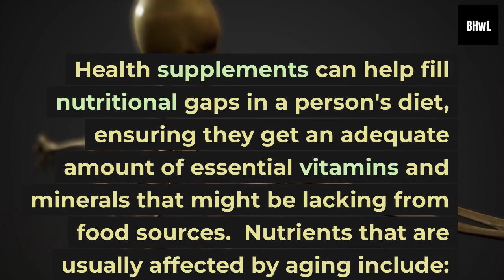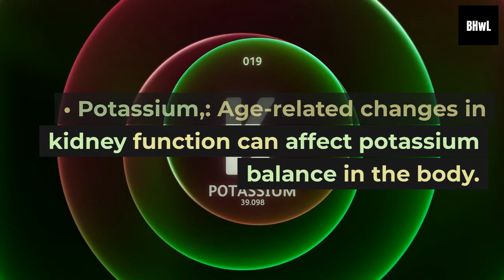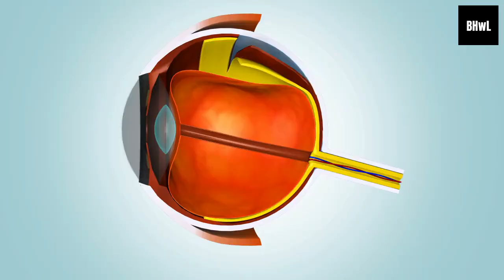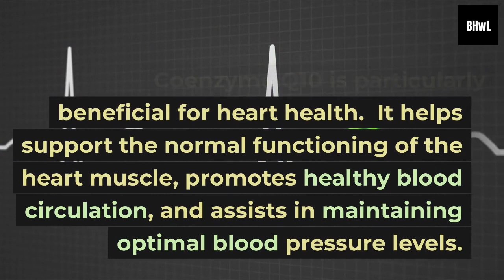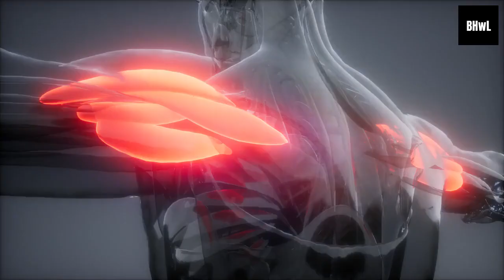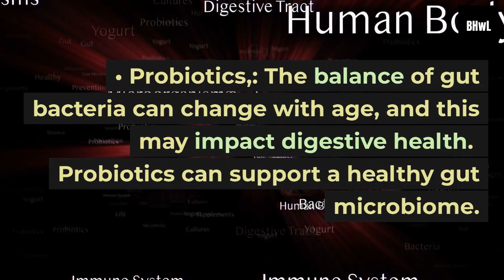𝐓𝐡𝐞 𝐑𝐨𝐥𝐞 𝐨𝐟 𝐒𝐮𝐩𝐩𝐥𝐞𝐦𝐞𝐧𝐭𝐬 𝐟𝐨𝐫 𝐒𝐞𝐧𝐢𝐨𝐫s; 𝐀𝐠𝐞 𝐆𝐫𝐚𝐜𝐞𝐟𝐮𝐥𝐥𝐲, 𝐋𝐢𝐯𝐞 𝐕𝐢𝐛𝐫𝐚𝐧𝐭𝐥𝐲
𝗯𝗲𝘀𝘁𝗵𝗲𝗮𝗹𝘁𝗵𝘄𝗶𝘁𝗵𝗹𝗲𝗲.𝗰𝗼𝗺  In the golden years of life, maintaining optimal health becomes a paramount priority for senior citizens. As the body undergoes natural aging processes, nutritional needs may evolve, and various health challenges may arise. In this context, supplements play a crucial role in supporting the well-being of seniors by providing essential vitamins, minerals, and other nutrients that may be lacking in their diets. These supplementary aids can contribute to improved immune function, bone health, cognitive vitality, and overall vitality, offering a valuable means for seniors to enhance their quality of life and promote longevity. In a world where preventive healthcare is gaining prominence, the strategic use of supplements emerges as a proactive measure to address the unique nutritional requirements of the aging population.

There are good products, there are great products and there are LiveGood products.

With a commitment to helping people, LiveGood brings you the most advanced nutritional supplements on the market, made with only the purest, highest quality, results-driven ingredients on the planet, without the expensive pricing mark-ups of other companies.  Its mission is to get people healthy and stay healthy, affordably.
Third party independently tested for purity and efficacy.

Join the new movement to affordable health supplements by becoming a LiveGood member today
Access wholesale prices for $9.95/month or $100 annually (20% savings).